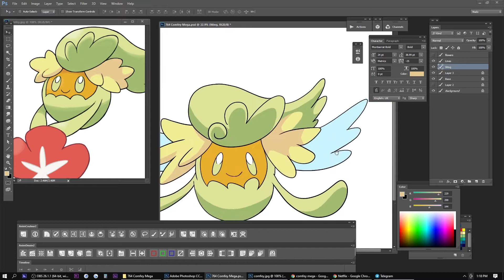Comfey Mega Form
764 Comfey Mega from Pokemon, Mega Evolution Form